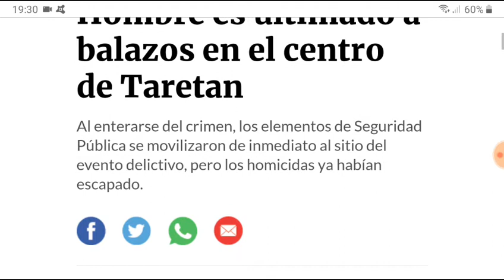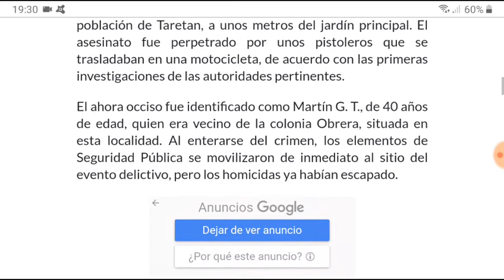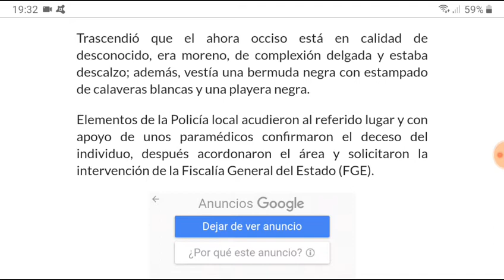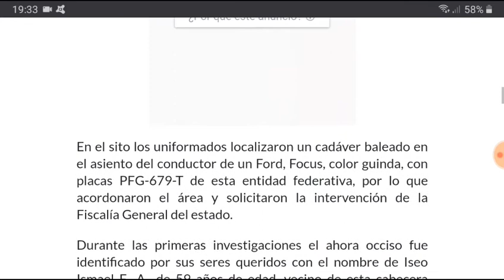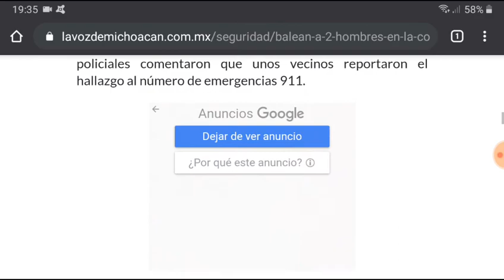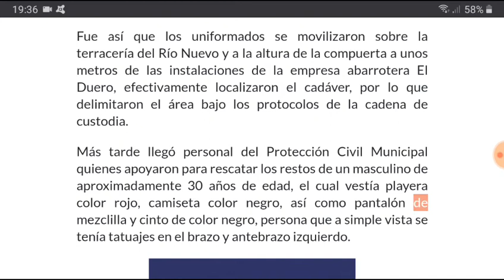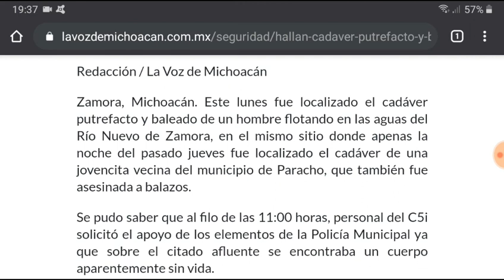Esto pasó nuevamente en cinco municipios de Michoacán en un sólo día (26 Octubre 2020)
AVISO IMPORTANTE:
EL CONTENIDO DE ESTE VIDEO ES DE CARÁCTER MERAMENTE INFORMATIVO. NO SE MUESTRAN IMÁGENES EXPLÍCITAS. HAY PALABRAS QUE PUEDEN SER SUSCEPTIBLES HACIA PERSONAS SENSIBLES. SE RECOMIENDA QUE LO ESCUCHEN MAYORES DE 18 AÑOS.